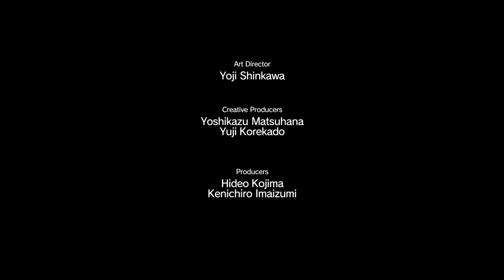復讐の為に！メタルギアソリッド5 ファントムペイン 第14話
エメリッヒ保護作戦の続きから！
今回は慎重なゆきあみを見せるぜ！

リンク先は「概要」の所にあります！